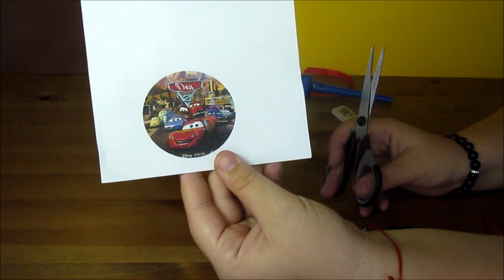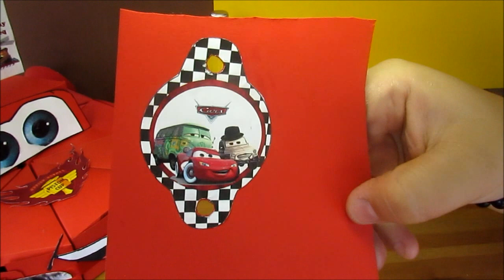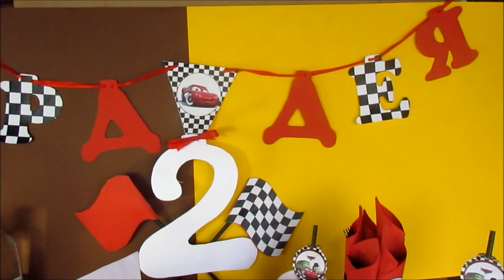How to make Party accessories McQueen for Birthday Party . Ideas of handmade accessories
Hello everybody , welcome in Play and Made By Deya And Ady channel . My kids channel created fun and amazing ideas for each kids celebrations. In my channel i will show you so many different ideas of handmade accessories for your kids party  . In today's video i will made for you how you can develop into a wonderful accessories with one of the favorite characters of all children - McQueen from Movie The cars first we will produce whistles with bracelets image of your favorite hero.Second i will show you how to make a cartoon cup , then we will make amazing Bottle inside of which we can put juice and then i will show you how to make interesting napkin.All accessories can be customized with your favorite hero of your child.

Hola a todos , bienvenidos de Juego y hecho por Deya Y Ady canal. A mis hijos les canalizan la diversión creado e ideas sorprendentes para cada celebraciones niños . En mi canal i le mostrará tantas ideas diferentes de accesorios hechos a mano para su fiesta de niños. En el video de hoy voy a medida para usted cómo puede convertirse en un maravilloso accesorios con uno de los personajes favoritos de todos los niños - McQueen de la película Los primeros coches que se producen silbidos imagen Pulseras de su hero.Second favorito i le mostrará cómo para hacer una taza de dibujos animados , a continuación, vamos a hacer que la botella increíble dentro de las cuales podemos poner el jugo y luego te mostrará cómo hacer accesorios napkin.All interesantes se pueden personalizar con su héroe favorito de su hijo .

Привет всем , добро пожаловать в Play и Made By Deya И Ади канал . Мои дети канал, созданный весело и удивительные идеи для каждого детей торжеств . В моем канале я покажу вам так много различных идей аксессуары ручной работы для ваших детей партии . В сегодняшнем видео я буду для вас , как вы можете развить в замечательный аксессуары с одним из самых любимых персонажей всех детей - Маккуин из фильма автомобили сначала мы будем производить свисты с браслетами изображением вашего любимого hero.Second я покажу вам, как чтобы сделать мультфильм чашку , то мы будем делать удивительные бутылки , внутри которой мы можем положить сок , а затем я покажу вам, как сделать интересные аксессуары napkin.All могут быть настроены с вашим любимым героем вашего ребенка .

Hallo alle zusammen , willkommen im Play und Made By Deya Und Ady Kanal . Meine Kinder Kanal erstellt Spaß und erstaunliche Ideen für jedes Kinder feiern . In meinem Kanal zeige ich Ihnen so viele verschiedene Ideen von handgemachte  Accessoires für Ihre Kinder -Party. In der heutigen Video werde ich für Sie gemacht , wie Sie in ein wundervolles Zubehör mit einer der beliebtesten Charaktere aller Kinder entwickeln können - McQueen von der Film Die Autos zuerst werden wir Pfeifen mit Armbändern Bild von Ihrem Lieblings hero.Second produzieren ich Ihnen zeigen, wie Sie um eine Karikatur Tasse zu machen, dann werden wir erstaunliche Flasche machen , innerhalb derer wir Saft setzen und dann werden Sie i zeigen, wie interessant napkin.All Zubehör zu machen mit Ihrem Lieblings- Held Ihres Kindes angepasst werden.

Herkese Merhaba, Play edilir ve Deya Ve Ady kanalı Made By . Çocuklarımı her çocuk kutlamalar için oluşturulan eğlenceli ve şaşırtıcı fikirler kanal . Benim kanalda ben size çocuklar parti için el yapımı aksesuarlar çok farklı fikirler gösterecektir . McQueen Movie arabalar öncelikle favori hero.Second ve bilezikler görüntü ile ıslık üretecek sana nasıl göstereceğim - Bugünün videoda i tüm çocukların favori karakterlerden biri ile harika bir aksesuar haline nasıl sizin için yapılmış olacak bir karikatür fincan yapmak için , o zaman biz hangi biz suyu koyabilirsiniz içinde inanılmaz Bottle yapacak ve sonra ben ne kadar ilginç napkin.All aksesuarları yapmak için çocuğunuzun En sevdiğiniz kahraman özelleştirilebilir gösterecektir.